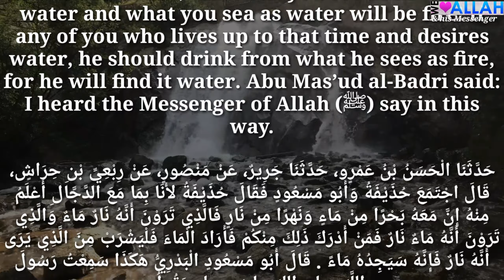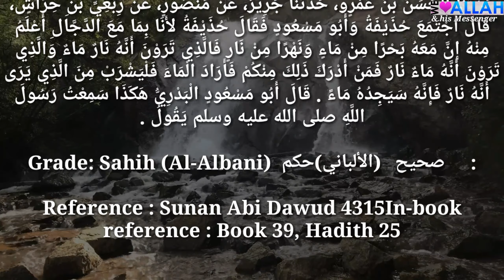Daily Hadith 809 ( About Dajjal )